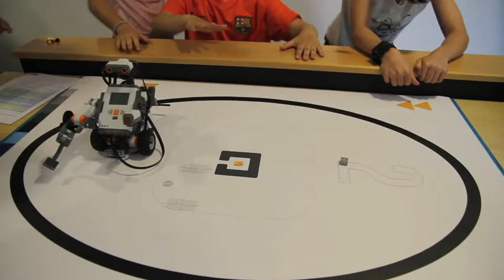1 torn dimecres